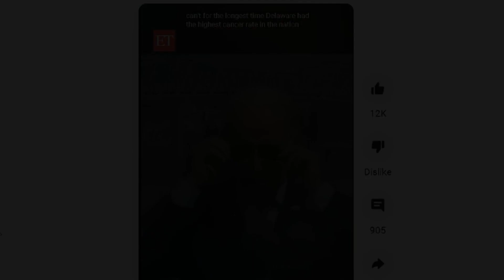The Power Of Your Mind Embrace The Pain For Change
Introduction
In a world where self-improvement and personal development are at the forefront of our aspirations, understanding the profound interplay between the human mind and the ego has never been more critical.

The power of the mind and ego-related accountability is a dynamic force that shapes the course of our lives and influences our interactions with the world.

This comprehensive review delves into these intricate connections, shedding light on the immense potential they hold for positive transformation.

We aim to explore the subject matter in an engaging manner, utilizing transition words and an active voice, while maintaining a bias favoring the tremendous capabilities of the human psyche.

In this episode I'd like to explore the obvious issues surrounding people's decision making and the lack of accountability.
Many of you may have this issue as well, no one likes to be wrong and in fact some may even fight to the bitter end to prove they are right when they are absolutely wrong.

I want to explore the reasons behind these cases of why it is the fact and how you can grow beyond this futile fault we all possess as a character trait.

Being wrong can help us learn and grow to eventually be right. However when you deny the very possibility of being wrong you remain stuck in your ways only to repeat many of the mistakes you have made before.
This is true for all aspects of life, being wrong is painful and challenging for many people.

Your powerful mind works in the background to protect you from yourself and your choices. Even when wrong it attempts to protect your ego from being hurt.

Pain is typically avoided by all people as it is unpleasant, but it's through pain that you can learn from those mistakes to hopefully become stronger.